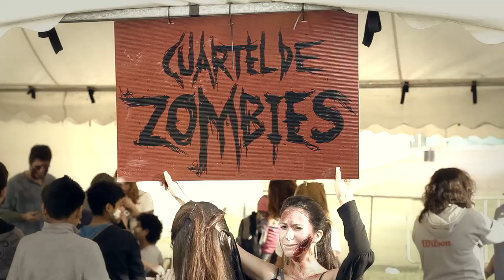Corre por tu Vida, Carrera de Zombies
Carrera contra Zombies organizada en el Parque fundidora para todo publico